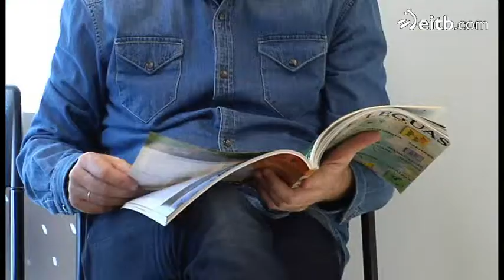Zer egin dezakegu ahotsa behar den bezala zaintzeko?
Mirari Perez Gaztelu foniatrarekin izan gara eta ahotsa behar den bezala zaintzeko gomendioak eman dizkigu.